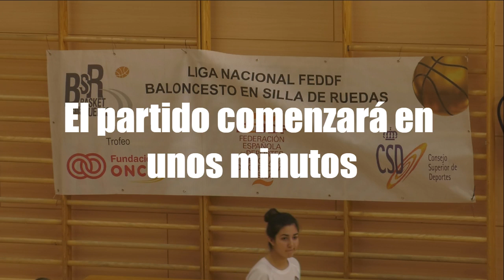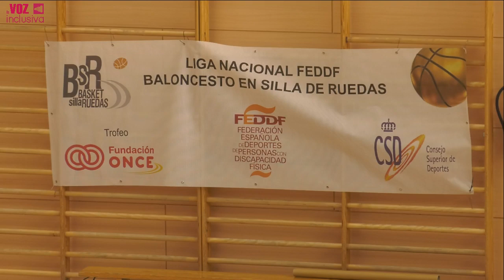BSR - C.B. LAS ROZAS FDI vs RINCÓN DENTAL AMIVEL - División De Honor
Partido de División de Honor que enfrentará a C.B. Las Rozas FDI contra el Rincón Dental Amivel.